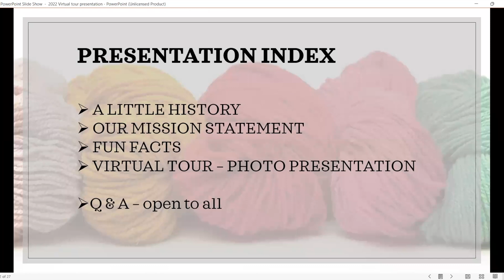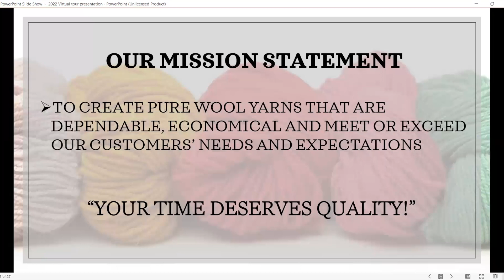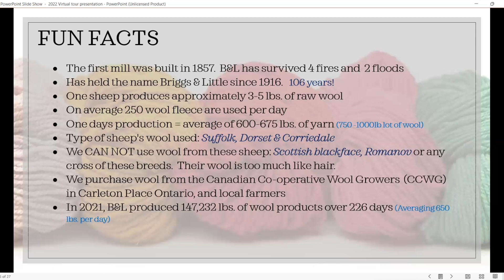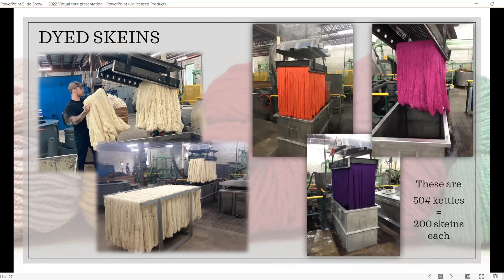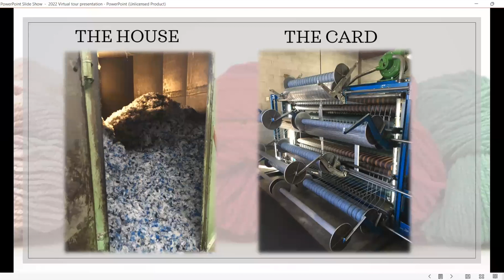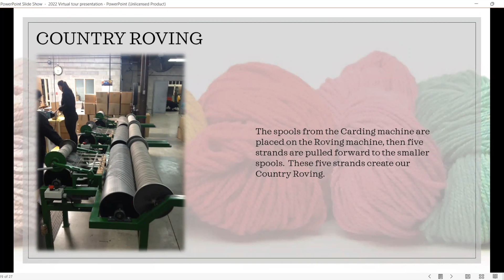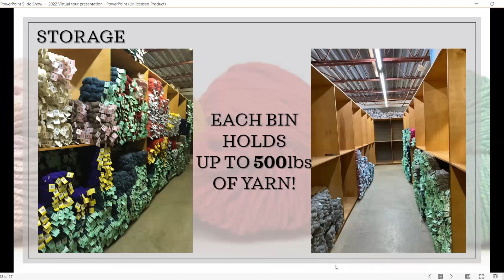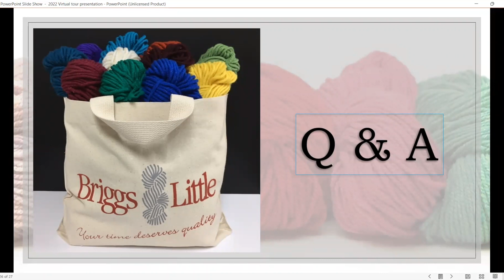Spinning Yarns Speaker Series: Leah Little of Briggs & Little Woolen Mills Ltd.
We are pleased to welcome Leah Little of Briggs & Little Woolen Mills as our next speaker in our Spinning Yarns Speaker Series. Briggs & Little has been at the heart of the Canadian wool industry for over 165 years and is one of Canada’s only fully integrated vertical mills. They have also been a celebrated partner of the Campaign for Wool Canada on numerous projects, including the Canadian wool Carpet Plan. Leah joins us to speak about the incredible history of Briggs & Little, what it is like running a family mill, and the wool transformation process.